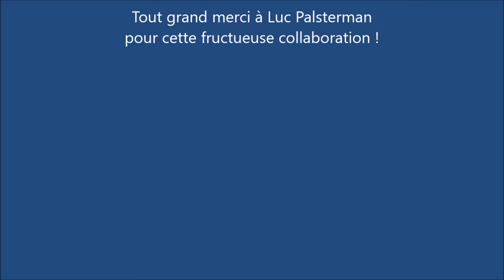448 La parabole du fils retrouvé (Luc 15; 11-32)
Analyse de Luc Palsterman inspirée du livre de Lytta Basset, La Joie imprenable, Albin Michel, 2004. Extrait d'un cours destiné aux futurs régents Français-Religion (B). La Philosophie du Bar. Jean-Luc Dubart. Février 2022.